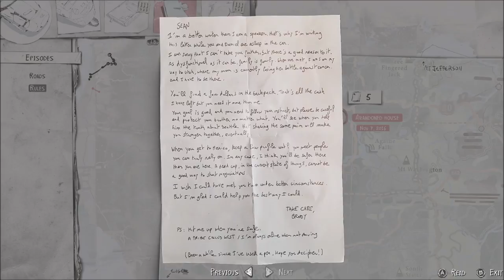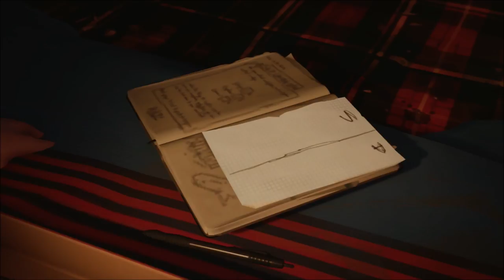The Captain's Ship - Life Is Strange 2 - Episode 2 part 2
After eating our meal, we plan our next move with a small gameplay of Dice.